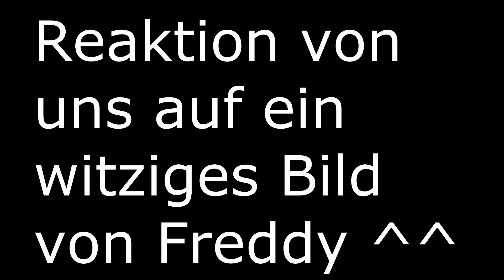MANAGERDUELL SEASON 3 FINALE TRAILER!!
Seid gespannt ;)
♥ Wie viele Likes packt dieser Trailer???

Mein Equipment:

Headset/Mikrofon:
HyperX Cloud Gaming Headset für PC/PS4/Mac schwarz
Bei Amazon

Renderprogramm:
SONY Vegas Pro 13.0
Bei Amazon

Aufnahmeprogramm:
Mirillis Action!

Monitor:
Acer G246HLBbid 61 cm (24 Zoll) Monitor
Bei Amazon

Bester Controller :D:
Xbox 360 Controller für PC
Bei Amazon

Mein Handy:
Samsung Galaxy S5
Bei Amazon